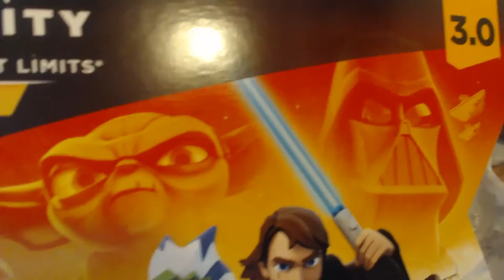[UNBOX] Disney Infinity 3.0 : STAR WARS | Ouverture du Pack de Démarrage !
Aussi étonnant que cela puisse paraître, l'univers de Disney Infinity m'étais jusqu'alors complètement inconnu

J'ai donc décidé de me commander le Pack de Démarrage, que je déballe avec vous !

A l'heure actuelle, je n'y ai toujours pas joué, je compte faire la découverte du jeu à travers un Live.